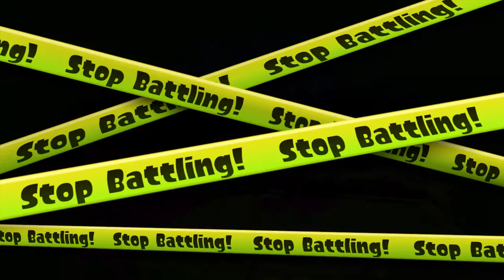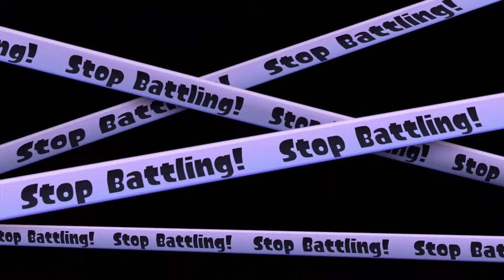Splatoon Online (Tower Control) - Episode 50 : C+ Destruction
Load those containers and get your splatter on Inklings because it's time to get messy in Inkopolis! In today's episode I'll be playing with my alternate account in some ranked battles. Let's just say that these poor squids had no chance.

►Leave a productive comment!